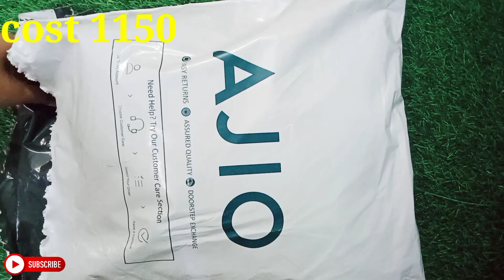full sequence tho heavy frock ....👗👗 MISS CHASE